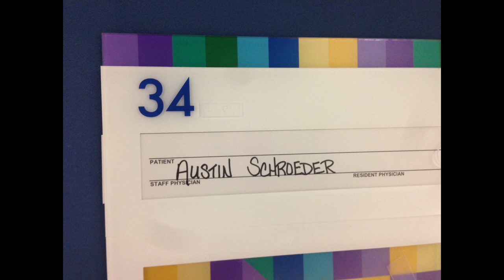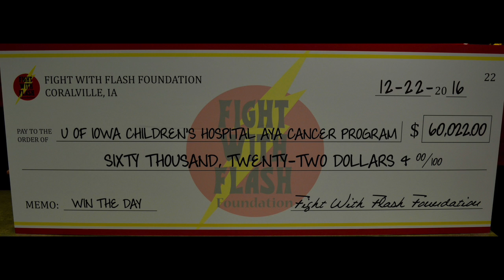My Movie 5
The Fight with Flash Foundation 2017